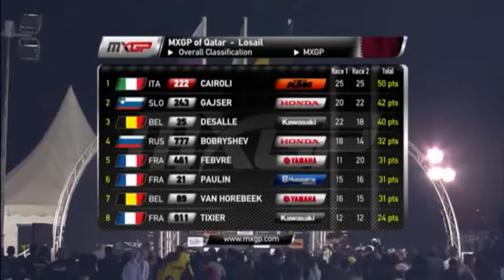MotocrossMyPassion p15 BloccoA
Ospite a MotocrossMyPassion : Alberto Martinelli Manager ti TC#222 Tony Cairoli